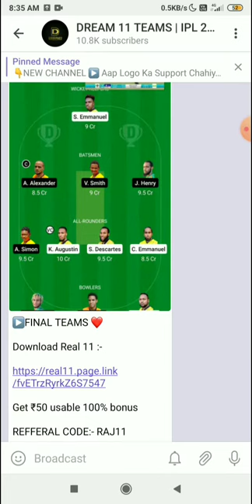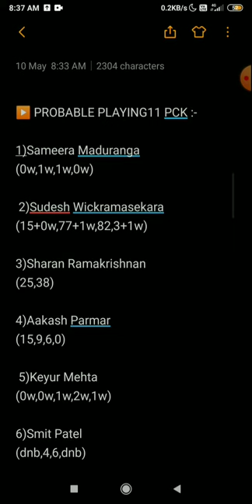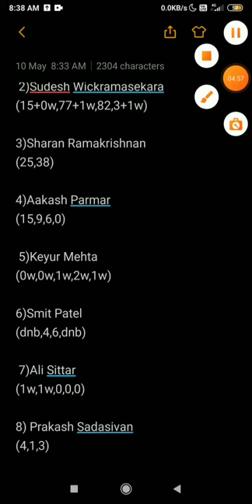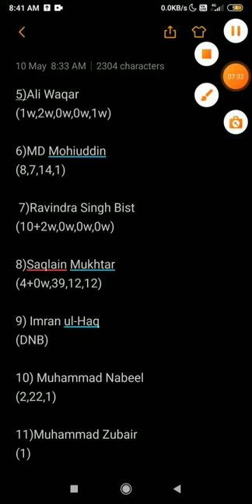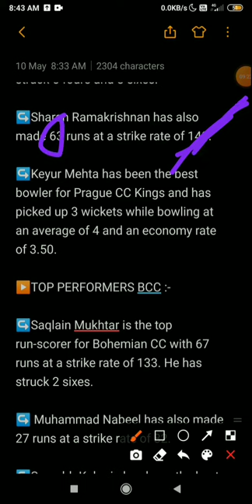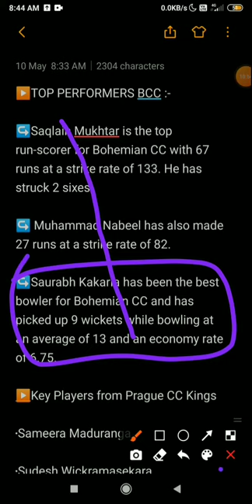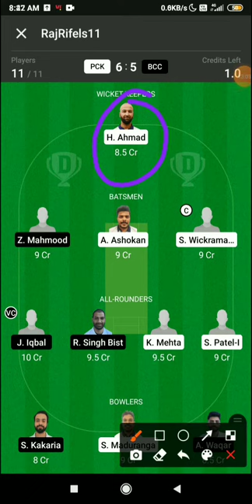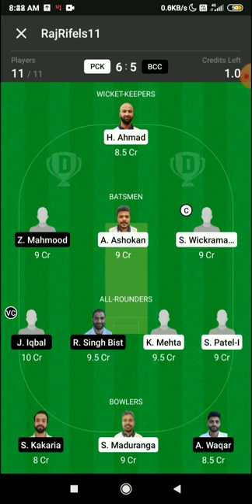PCK vs BCC Dream11 Team Prediction, Today's ECS T10 Prague Match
🔴Download Real 11 :-

Get ₹50 usable 100% bonus

REFFERAL CODE:- RAJ11

🔴Download Playerzpot:-

Get ₹100 bonus 100% usable!

REFFERAL CODE:- RAJ12345

🔴Download Sport 11:-

Get ₹100 extra bonus 100% usable!

REFFERAL CODE:-RAJ123

2. The Prediction shown in the videos are my thoughts and thinking based on my experience and you are not force to adapt the same and you are free to predict your own.

3. This game involves an element of financial risk and may be addictive , so please play responsibly and at your own risk.